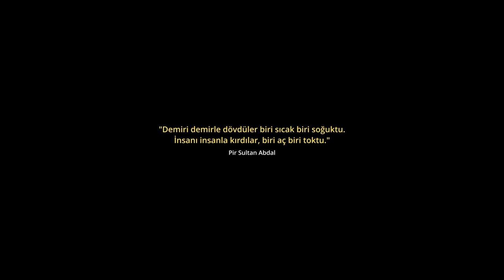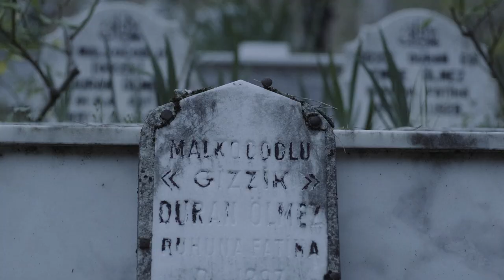Eşkıyanın Ayak İzi | İnce Memed Neden Ölmedi? | Belgesel Fragman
Çukurova'da çok fazla eşkıya hikayesi var.  Bunların en çok bilineni İnce Memed. Yaşar Kemal bu romanı yazarken 1930'lu yılların Çukurova'sını işlemiş ve o dönemde yaşayan eşkıyalar da Yaşar Kemal'e ilham kaynağı olmuş.
Zulme karşı bir başkaldırı motifi olarak yarı kurgu karakter olan İnce Memed'i yazmış.
İnce Memed romanının yazıldığı topraklardayız ve romanda geçen mekanların şimdiki durumunu  merak edenler vardır. Tuvaras'tan Anavarza'ya. Çiçekli Dere'den Vayvaylı'ya...
Müzik
E. Deniz Ela
Emre Özcan

İnce Memed
Yaşar Kemal
Belgesel
Çukurova
Eşkiyalar